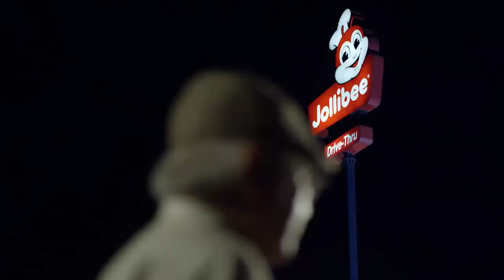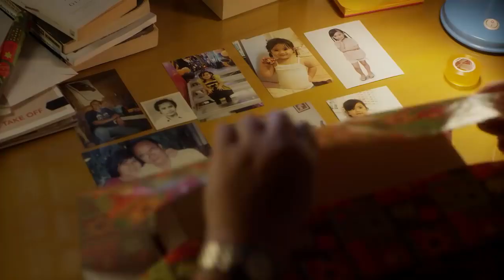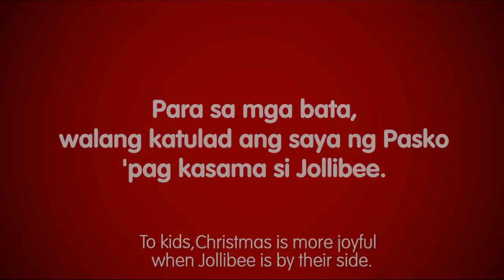Emotional satisfying happiness bestvideo